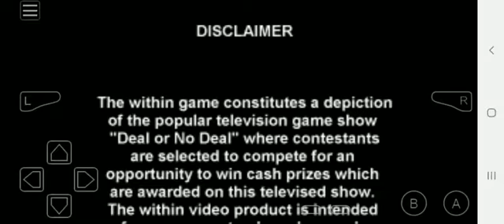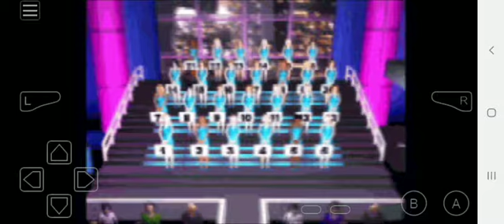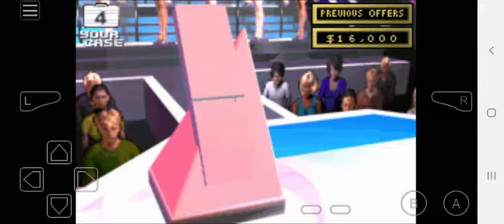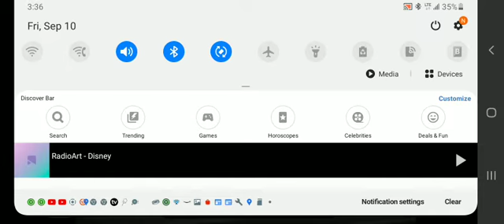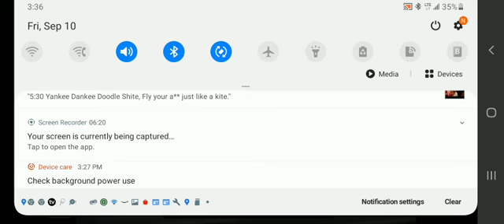Deal Or No Deal Run #2 Game #3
Here is game 3 of my 2nd run of Deal Or No Deal for the Game boy Advance. So far I have won a quarter of a million dollars. let's see if I can build it up in a big way.